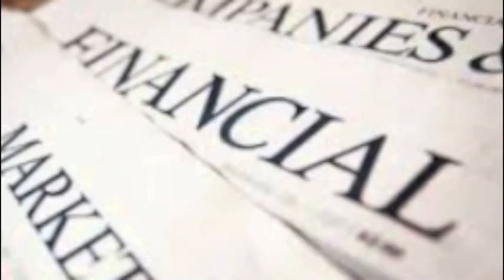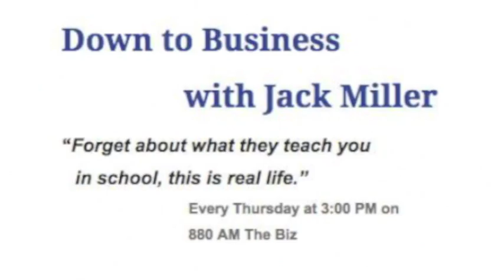Down to Business with Jack Miller - May 15, 2015. Interview with Shlomo Bregman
What are the key drivers to your career? What is holding you back from taking the next step? Get out of your own way, take the bull by the horns and create your own opportunities